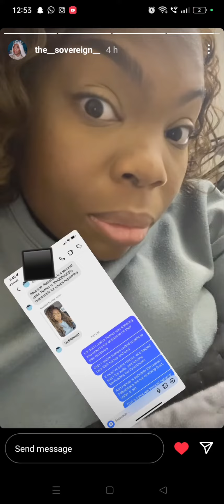The Sovereign talking about Pageantry world taking stance on israelpalestineconflict 😱thesovereign